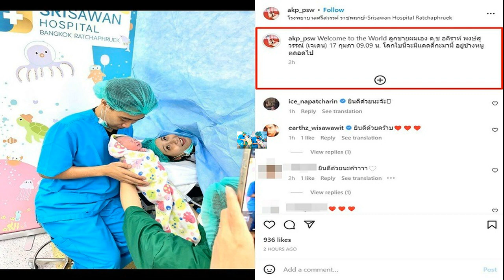หลาน 'เท่ง เถิดเทิง' คลอดแล้ว อวดโฉมน่ารัก แก้มยุ้ยสุดๆ แถมตั้งชื่อเท่มาก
ลืมตาดูโลกแล้ว! หลาน ‘เท่ง เถิดเทิง’ คลอดแล้ว อวดโฉม น่ารัก-แก้มยุ้ยสุดๆ แถมตั้งชื่อหลานชายเท่มาก ขึ้นแท่นเป็นคุณปู่ป้ายแดง

หลังจากก่อนหน้านี้ “โหงวเฮ้ง” ลูกชายคนโตคนเก่งของนักแสดงตลกชื่อดัง “เท่ง เถิดเทิง” ได้ประกาศข่าวดีแฟนสาวได้ตั้งท้องเป็นที่เรียบร้อยแล้ว และ “เท่ง เถิดเทิง” ก็ขึ้นแท่นเป็นว่าที่คุณปู่ป้ายแดงเป็นที่เรียบร้อยเช่นเดียวกัน
ล่าสุดอินสตาแกรมของ akp_psw ซึ่งเป็นอินสตาแกรม “โหงวเฮ้ง” ลูกชายคนโตของ “เท่ง เถิดเทิง” ได้ประกาศข่าวดีอีกครั้ง เพราะ แฟนสาวของโหวงเฮ้งได้คลอดลูกคนแรก เป็นผู้ชายน่ารักจ้ําม่ําแบบสุดๆ แถมตั้งชื่อลูกชายเท่มากว่า “น้องเจเดน
โดย “โหงวเฮ้ง” ได้โพสต์ภาพครอบครัวรูปแรก พ่อแม่ลูก ขณะอยู่ในห้องคลอด พร้อมข้อความว่า “Welcome to the World ลูกชายผมเอง ด.ช อคิราห์ พงษ์สุวรรณ์ (เจเดน) 17 กุมภา 09.09 น. โลกใบนี้จะมีแดดดี้กะมามี้ อยู่ข้างหนูตลอดไป
โดยหลังจากที่หลานคนแรกได้ลืมตาดูโลกนั้น ด้านคุณปู่เท่ง เถิดเทิงและย่ามาลา ไม่พลาดไปหลานเยี่ยมก่อนใคร แถมในไอจีสตอรี่ของ “โหงวเฮ้ง” ได้โพสต์คลิปวิดีโอของลูกชายให้แฟนคลับยลโยมแบบชัดๆ ซึ่งลูกชายของโหงวเฮ้งหลับปุ๋ยน่ารักและแก้มยุ้ยสุดๆ
ขอบคุณอินสตาแกรม akp_psw